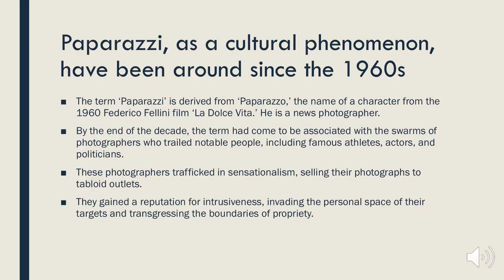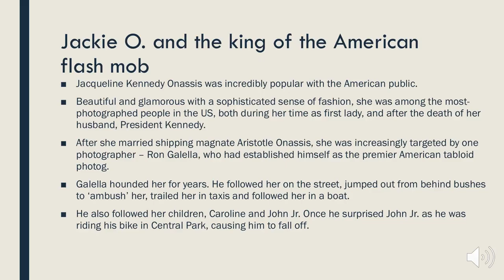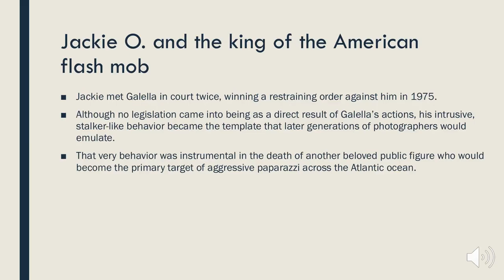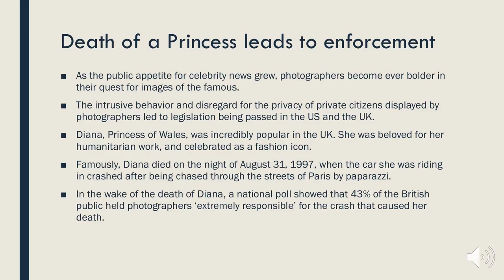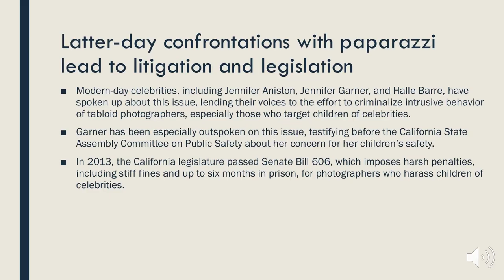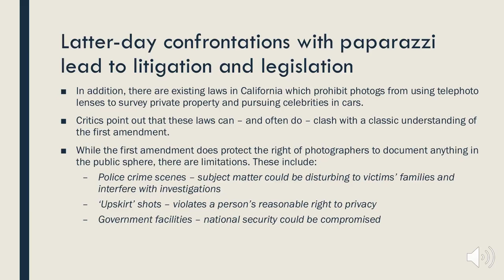Will Moore - JOUR625 Lecture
Hi everyone. This is my lecture for Worksheet 3. I decided to focus on paparazzi. Enjoy!